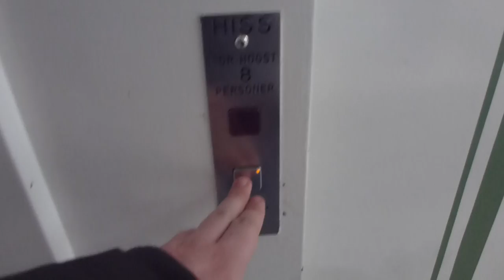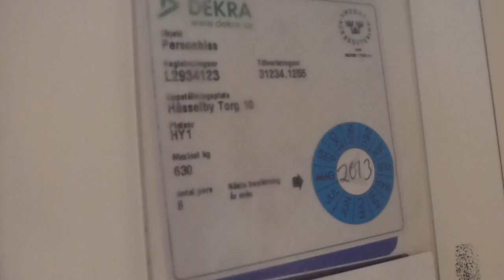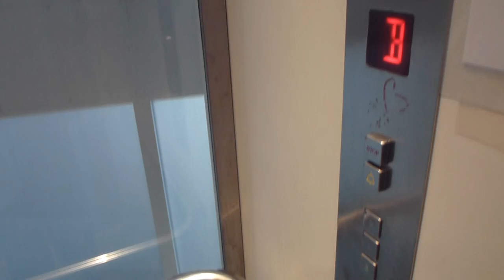Amazing Thyssen Hydraulic Elevator @ Hässelby Torg 10, Hässelby